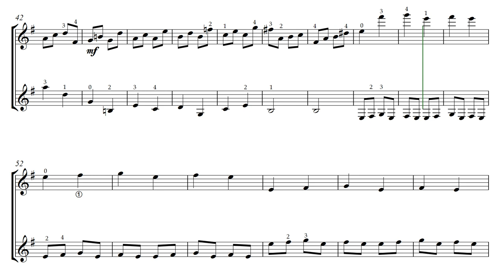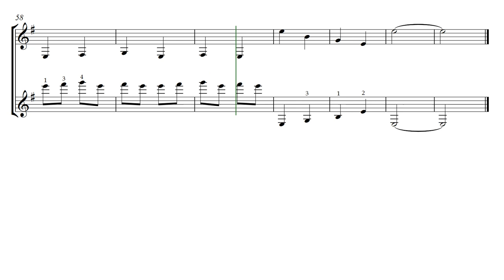Invention in E minor by Dmitry Teslov. Video Score. Sensation in the musical literature for guitar!